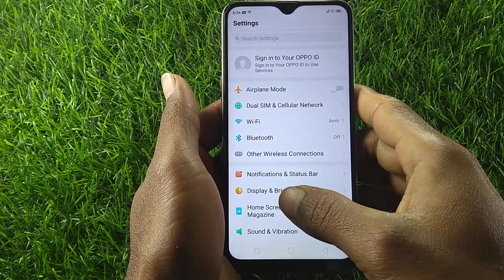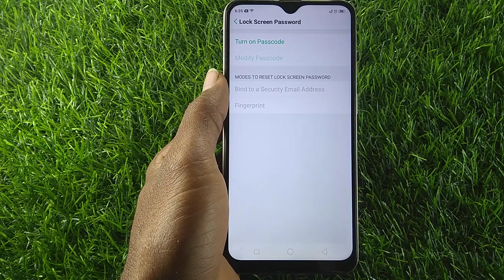How to remove 4 digit password in Oppo a5s | 4 digit password Kaise hataye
how to remove 4 digit password in oppo k3
how to remove 4 digit password in oppo f7  pro
how to remove 4 digit password in oppo
how to remove 4 digit password in oppo a15
how to remove 4 digit password in oppo f19 pro
how to remove 4 digit password Oppo mobile
how to remove 4 digit password
how to remove 4 digit password in oppo a31
how to remove 4 digit password in oppo reno 5 pro
how to remove 4 digit password in oppo f11 pro